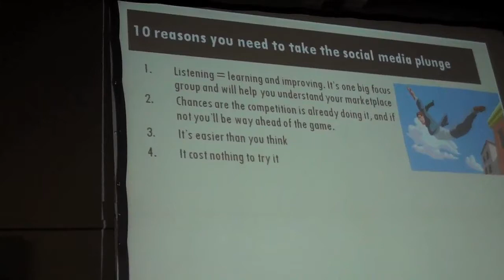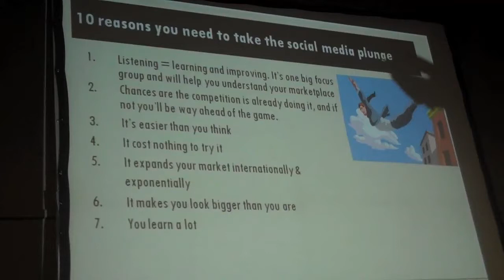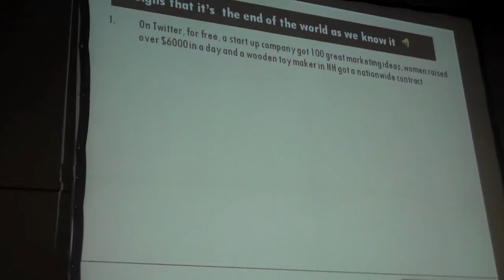Social Media Introduction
This is an introduction to a 2 hour session on Social Media.

Katie Delahaye Paine (twitter: @KDPaine) is the CEO and founder of KDPaine & Partners LLC and author of, Measuring Public Relationships, the Data-Driven Communicator's Guide to Measuring Success. She also writes first blog and the first newsletters dedicated entirely to measurement and accountability. In the last two decades, she and her firm have listened to millions of conversations, analyzed thousands of articles, and asked hundreds of question in order to help her clients better understand their relationships